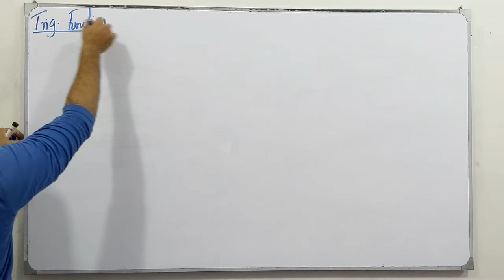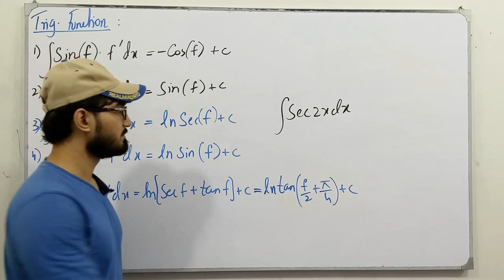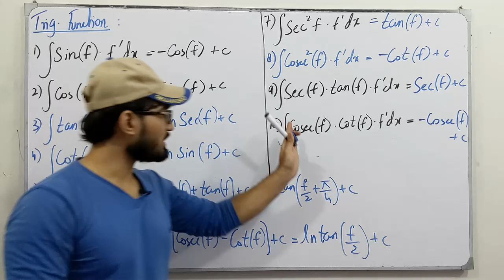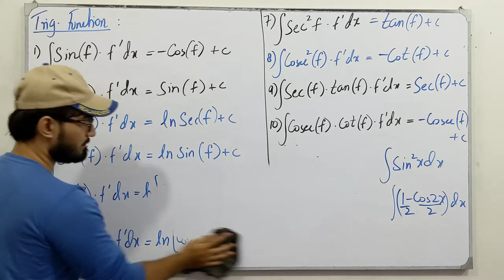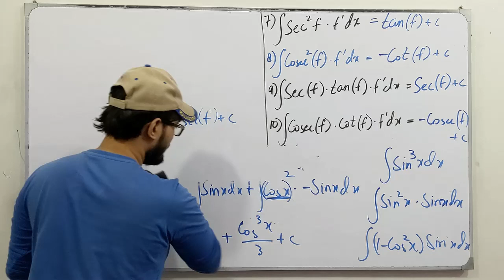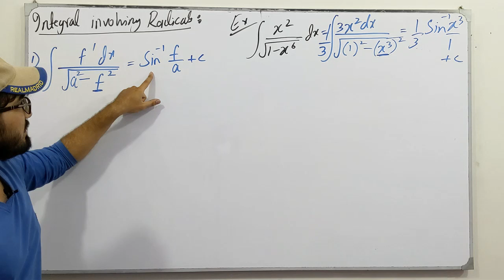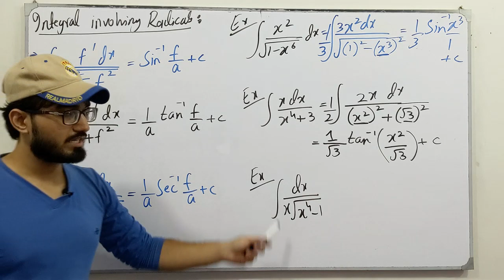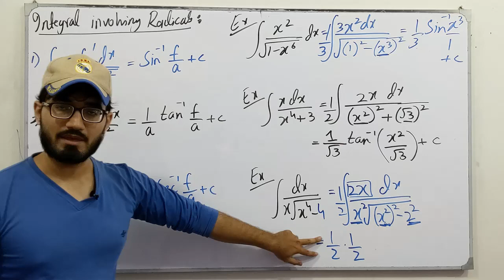ECAT Preparation || Lecture 24 || Integration || Chapter # 6 || Class 12 || Saad Latif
In this video, I will be discussing the topics of chapter # 6, Integration. I will discuss the definition, the concept of each topic followed by examples and tricks which are very helpful for the ECAT Preparation.